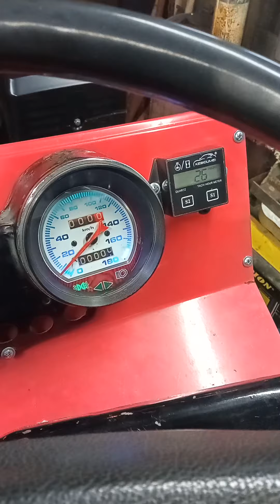Свет на минитрактор